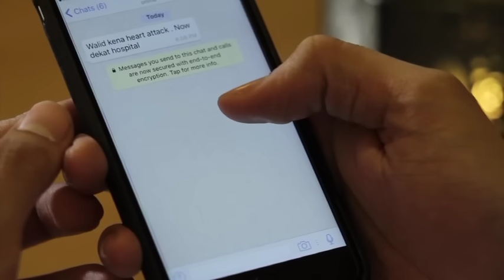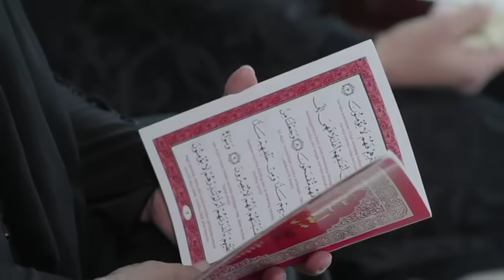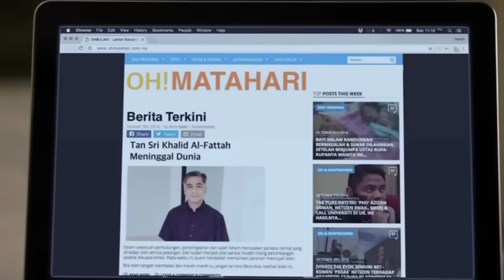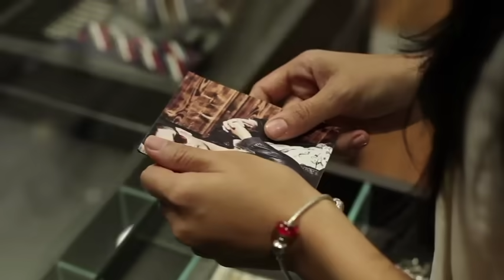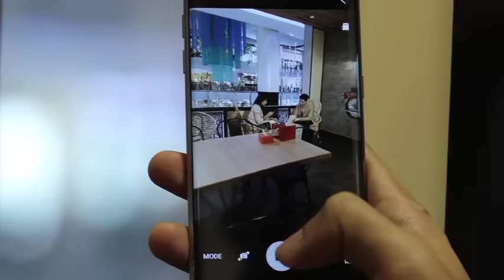Suri Hati Mr Pilot - Episod 6